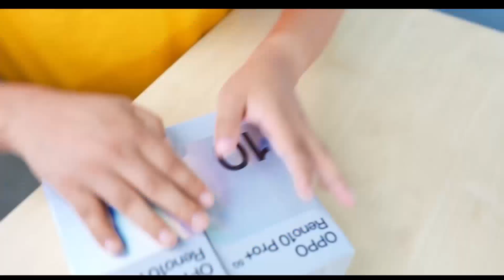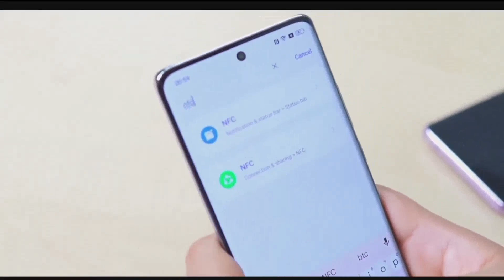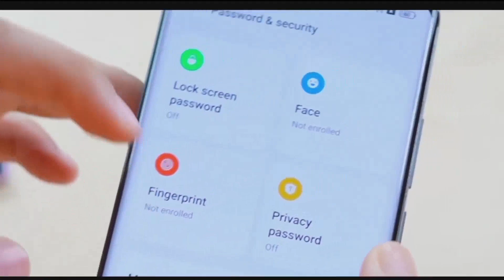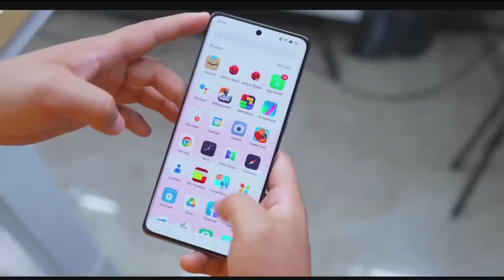OPPO Reno10 Pro Plus Unboxing And First Look ⚡ 64MP Periscope SD 8+ Gen 1 And More